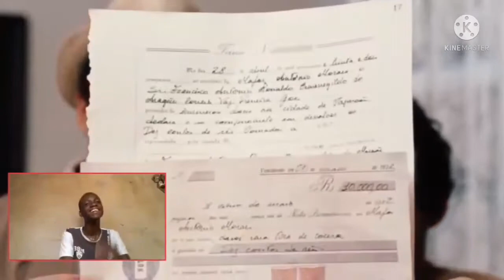GRINGO ASSISTINDO O FILME :: O AUTO DA COMPADECIDA parte 3 | REAÇÃO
Salve Salve 🇲🇿🇧🇷👋

Ajude a chegar 1K incritos

Neste vamos reagir ao filme :: O Auto Compadecida, orgulho do Brasil esse filme grande tesouro escondido amei😊, vêm lição, nossa realidade, nossa humanidade, pobreza.